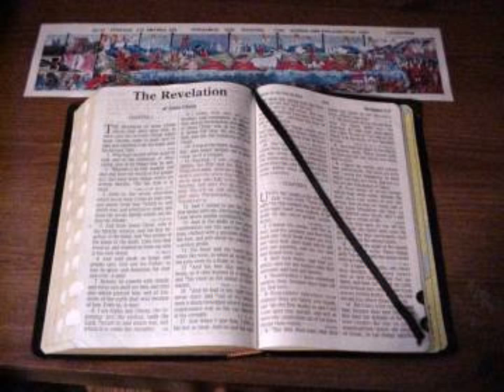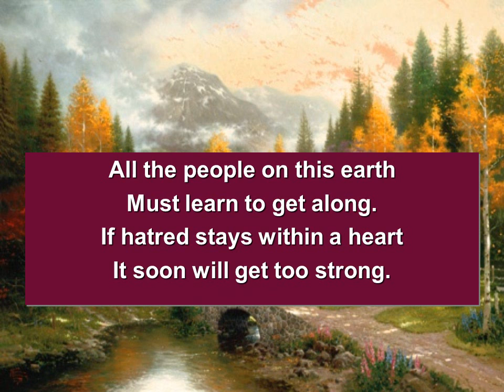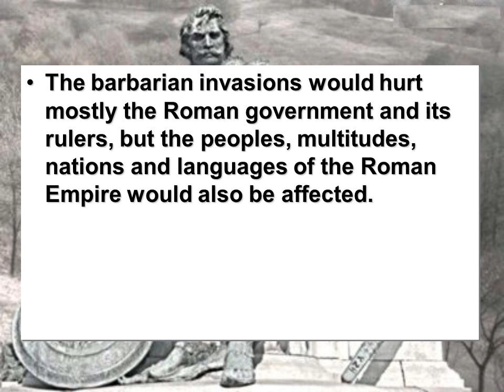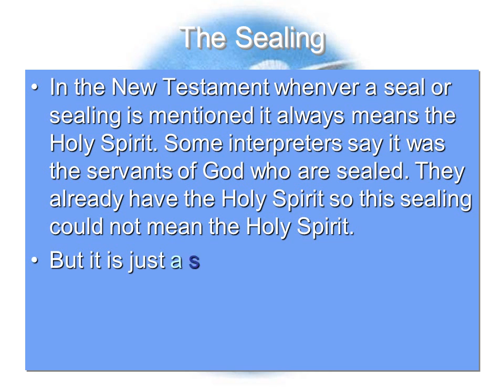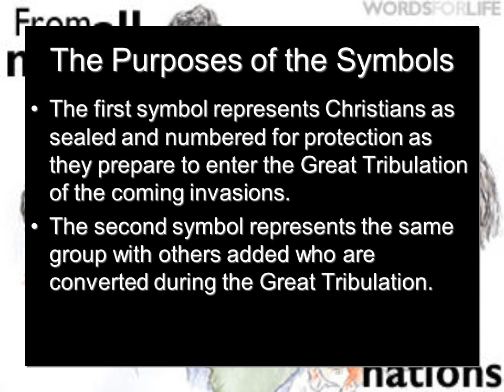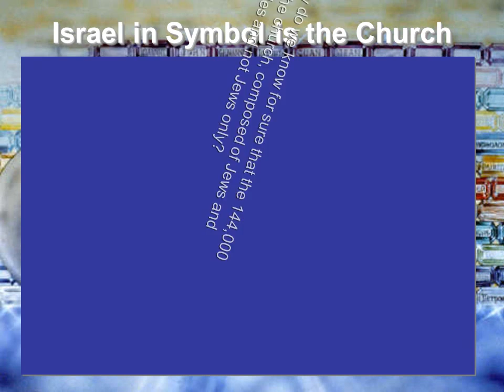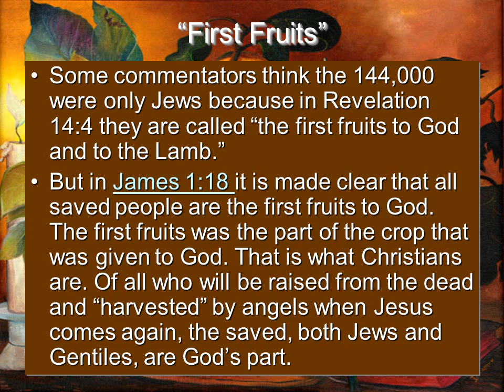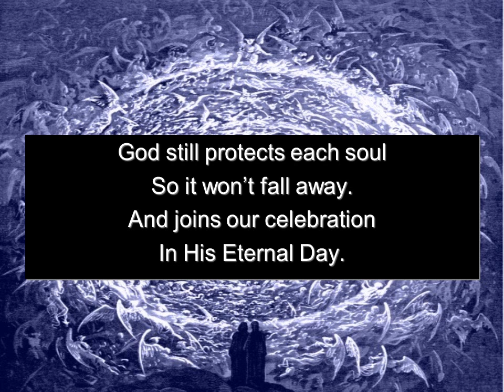Revelation Lesson 11 The 144,000 and the Great Multitude, Chapter 7, by Ellis Jones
God prepares the people inside and outside the Empire for the Barbarian Invasions and the Great Tribulation.